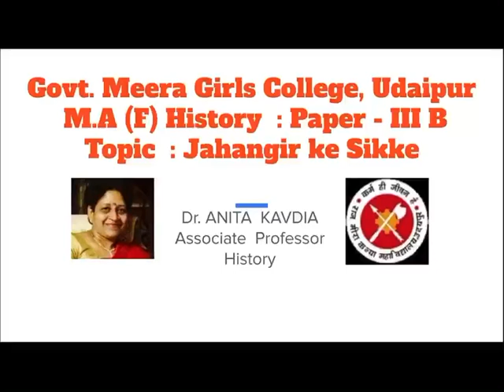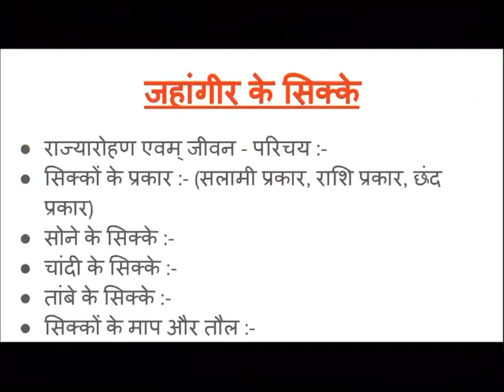जहांगीर के सिक्के , डॉ अनीता कावड़िया , सह आचार्य - इतिहास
स्नातकोत्तर उत्तरार्द्ध - इतिहास , पेपर - III B,  इकाई - 5